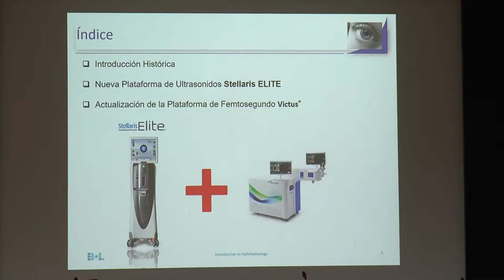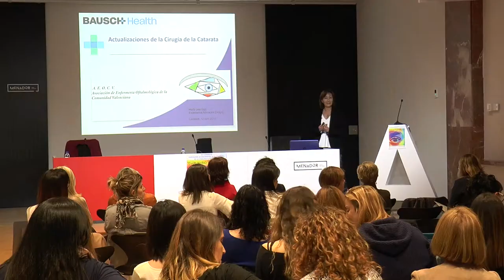XV Congreso AEOCV | Cecova TV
Como cada año, como suele ser habitual durante los últimos 15 años, la Asociación de Enfermería Oftalmológica de la Comunidad Valenciana, celebró la XV edición del Congreso que trata sobre los últimos avances científicos en esta rama. Más de 20 asistentes tuvieron la oportunidad de compartir conocimientos en el Menador Espai Cultural de la UJI.